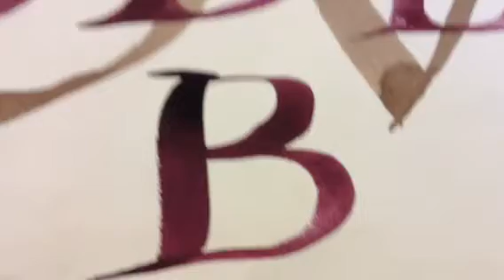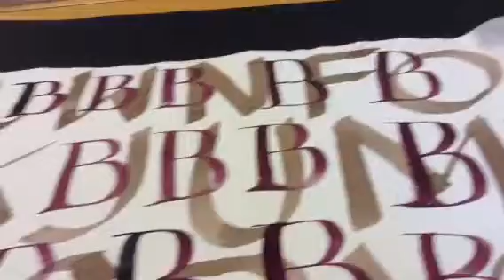Curso de Caligrafia día 2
Peter tocando mi canción favorita escribiendo la letra B mi bebé